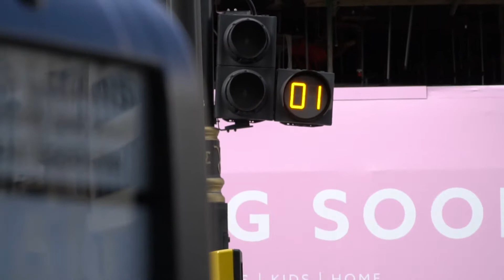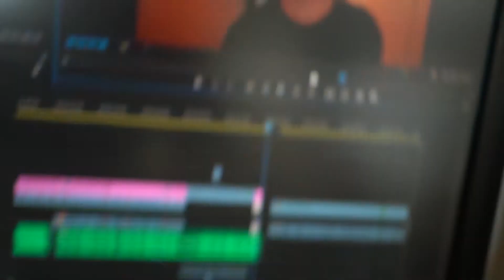Pascal Mirza - I'm Getting started on YouTube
Here's my first video on YouTube. My heart is pumping :)